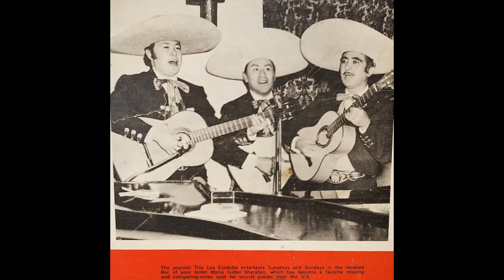TRIO LOS CORDOBA SAKURA FUJIYAMA JOSE LUIS SANCHEZ CAMCHO, BALTAZAR SANCHEZ Y ROBERTO LOZANO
DISCO GRABADO EN JAPON.